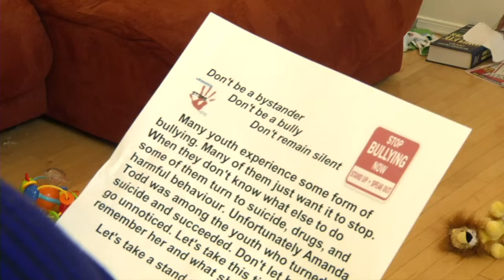10:18:2012 Good News Anika Nottveit